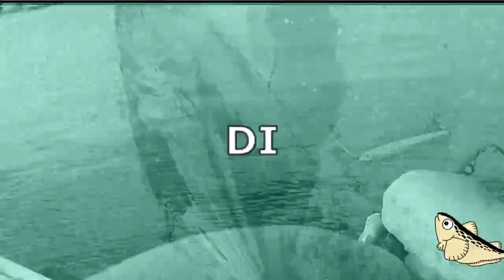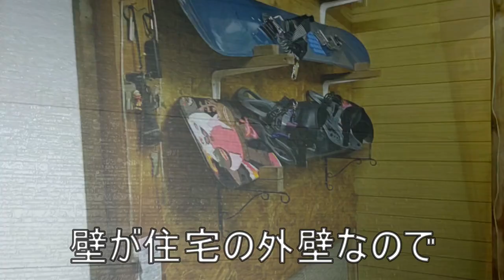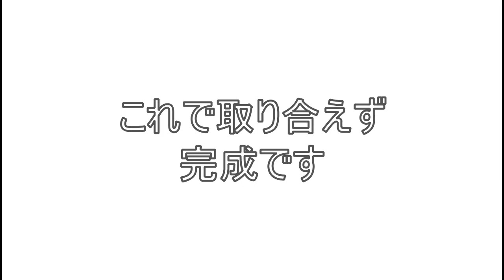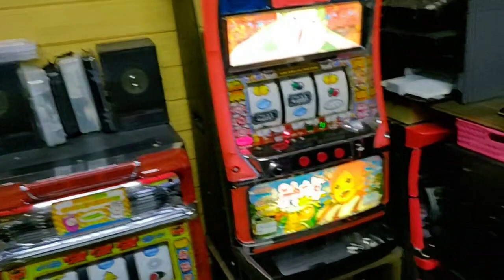趣味部屋リフォーム総集編【釣り、PC、スノボ、DIY、家スロ】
今回は今回部屋をリフォームした総集編になります
約１～2カ月ほどかかりましたがやっと完成いたしました。以前は中二階のようにして上の方で過ごしていたのですが毎回毎回上に上がるのが面倒くさいってことで基本、床で過ごせて収納力バツグンの部屋に作り変えました。
１，釣具を綺麗に飾ってわかりやすくする作業しやすくする
２，スノーボードを壁に掛けるようにする
３，家スロのメンテナンスなどしやすいようにする
４，簡単なDIY作業も出来るようにする
以上をコンセプトに作りました。作ったものはカウンターテーブル、収納長椅子、窓のフィルム貼り換え、パチスロ置台、スノーボードラック、天井ロッドスタンド、天井リールスタンドなどなどです